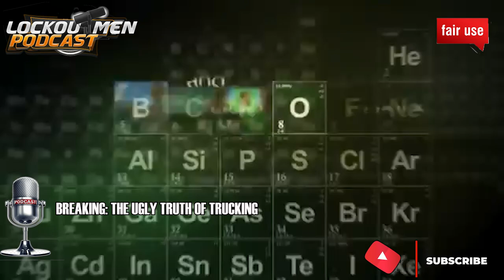K&B Trucking Exposed 8yrs Ago | Breaking Truckers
In Today’s Episode of Lockoutmen Podcast Show: K&B Trucking Exposed 8yrs Ago

Video Credits:
Channel Support: